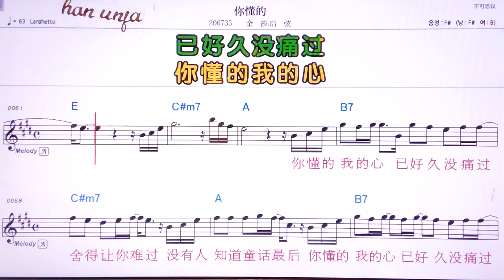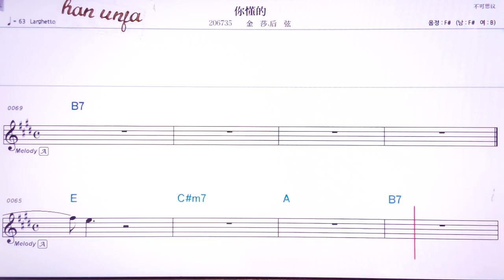💖나둥더//찐싸허우시엔 👍MR,유투브 노래방,가라오케 악보 코드 가사 ,Karaoke,반주